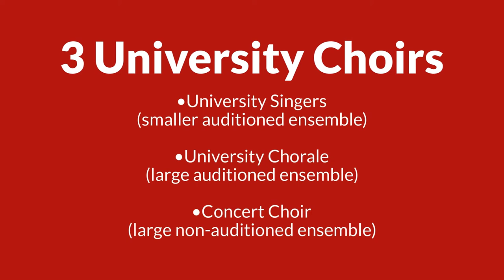Choral and Vocal Studies at Northwestern Oklahoma State University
Learn more about NWOSU's Choral and Vocal Studies Department!